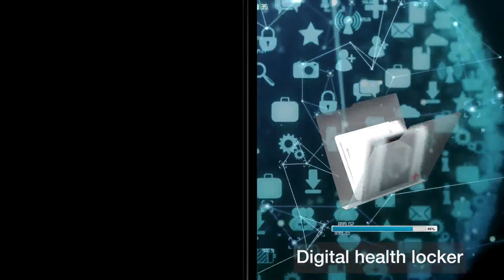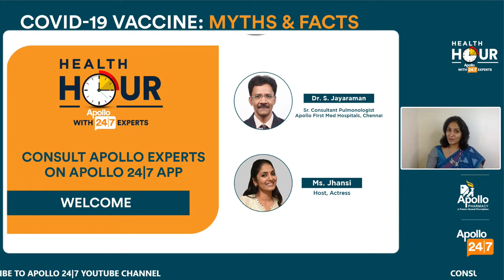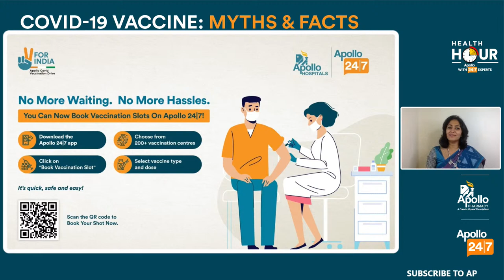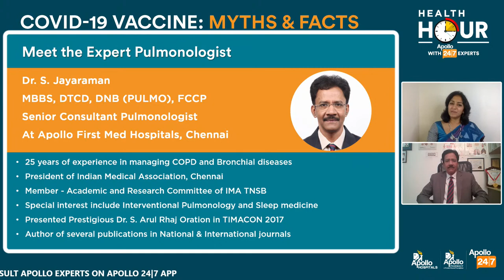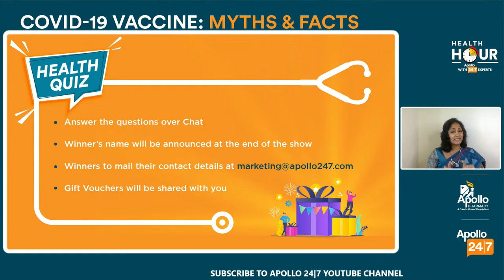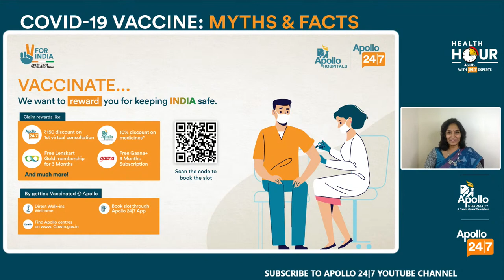COVID-19 Vaccine Myths & Facts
In today's LIVE session of Apollo 24|7 Health Hour with Apollo Experts, we bring you Dr. S. Jayaraman, Senior Consultant Pulmonologist at Apollo First Med Hospitals, Chennai with an experience of over 25 years, as he talks about the new emerging variants of coronavirus and how can we prevent the third wave of COVID pandemic. He will also answers questions like Is Vaccination  the only way to end the COVID pandemic?

HEALTH HOUR WITH APOLLO 247 Experts - A Connect Initiative by Apollo Hospitals Group’s online platform- Apollo 24|7, comes to your home with the Live online health show.

About Health Hour: We hope that you are safe & healthy and we have planned this program for your well-being. During this LIVE interactive session with senior Doctor from Apollo Hospital, get tips for your Overall Health & Well-Being & stay worry-free. Famous actress Ms. Jhansi will host the show. Apart from interesting factoids, there is a Quiz session as well, wherein the winners win gifts. Also there are exciting gift coupons for all participants that will be shared at the end of the session.

In the meanwhile you can download the Apollo 24|7 app, explore it, avail the services, if needed & get ready for session.

For latest Healthcare Tips curated by Experts follow our pages